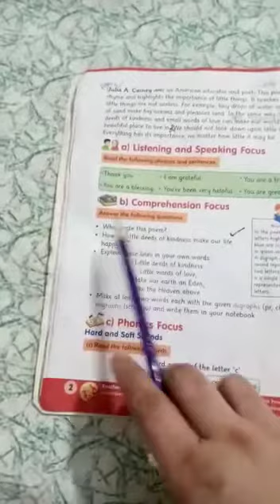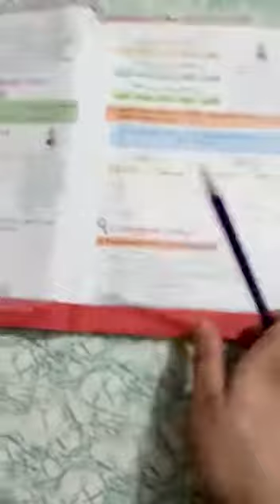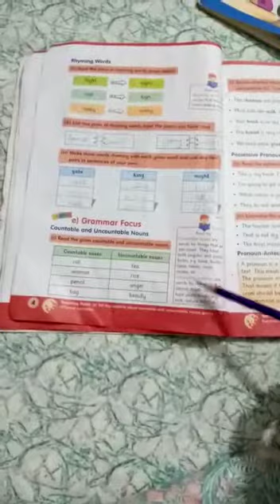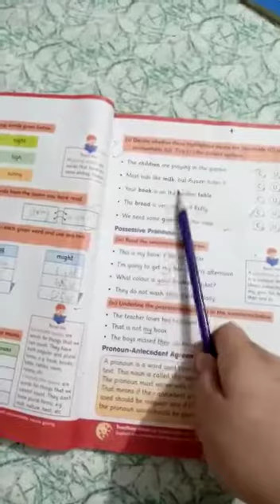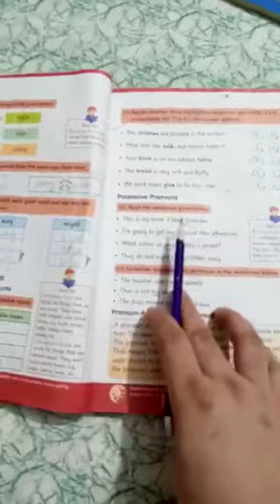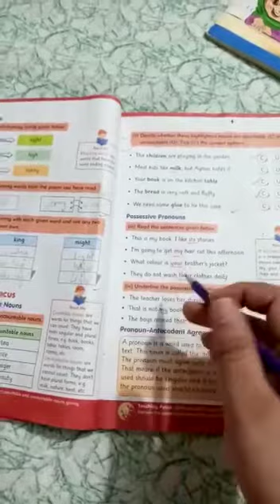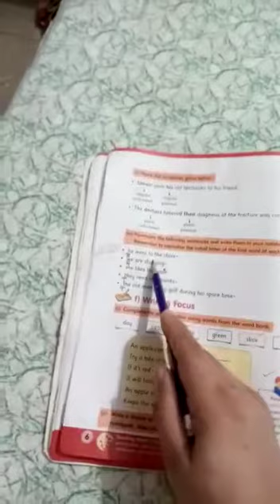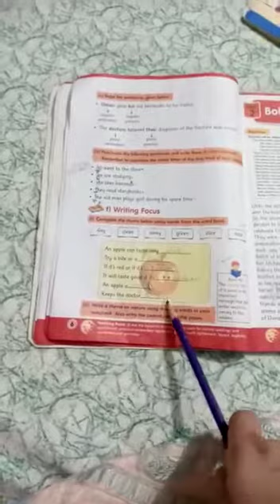Class#4( English) chapter#1" little things "(Exercise)